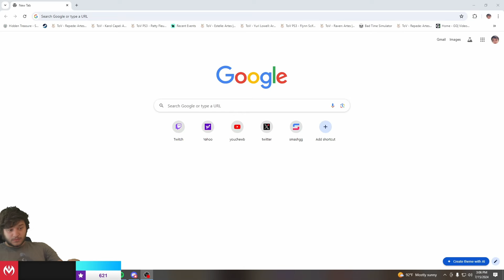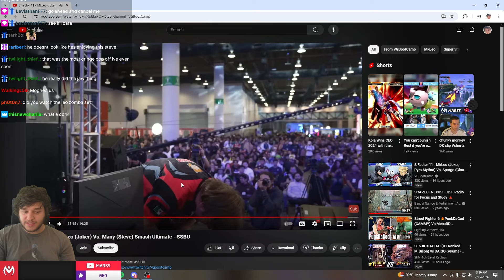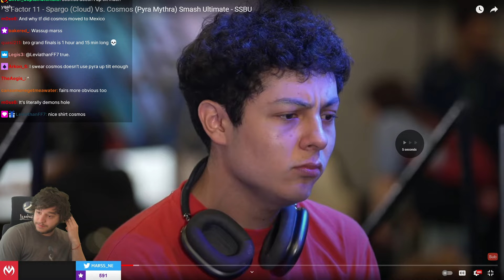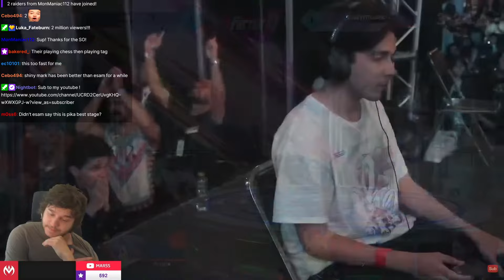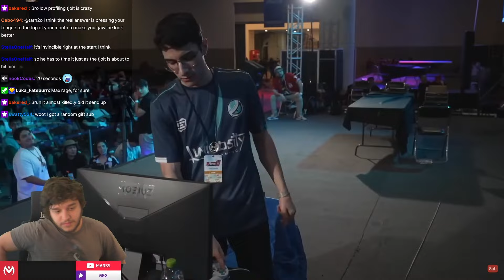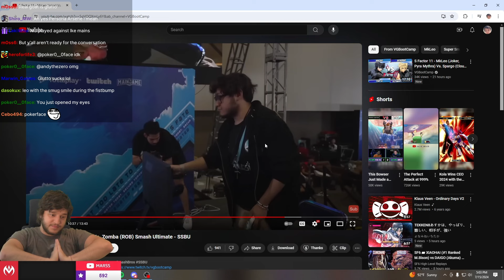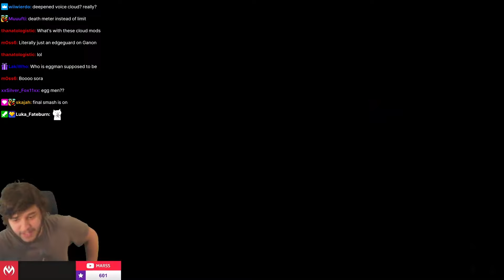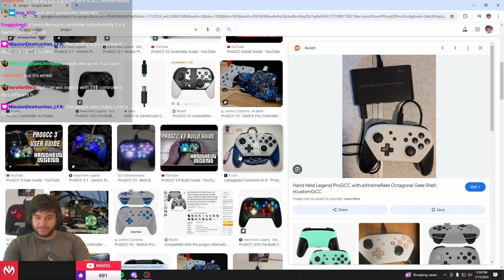Marss watches Smash Factor sets and Ultimate Salt is Real (July 15, 2024)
Original title: watching smashfactor 11 vods